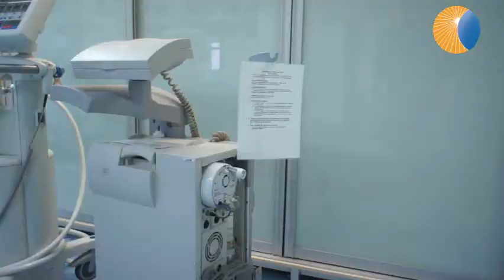Przychodnia kardiologiczna w Mielcu znów działa